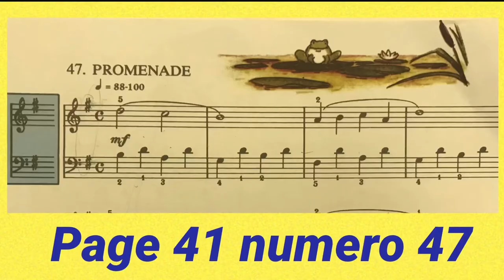Ma première année de piano 🎹 ( PROMENADE ) page 41 numero 47